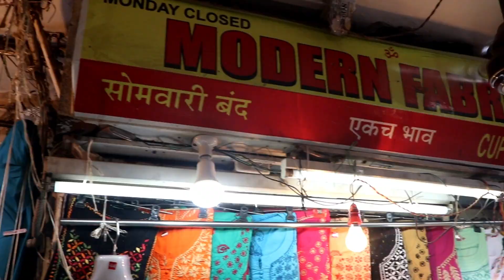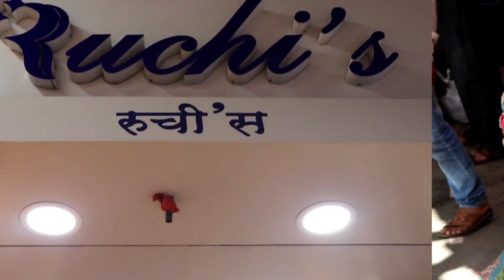Gandhi Market Mumbai I Best Market For Wedding etc. | Wholesale & Retail Part -1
Hello Everyone,
             This is my other shopping market video. This market is best for lehenga, dress kurti and saree and jewelry.

Monday closed!

Nearest Railway Station is kings Circle.

Best Things To Buy!
1. Lehenga
2. Dress
3. Saree

Shop I visited in this video.

Satguru Dresses - Dress Material
Shop no. 21/22
M Gandhi Market, King's Circle, Mumbai-400022.

Modern matching Centre- Lucknowi Kurti shop
Shop No. 12, New cloth Section,

Sneha Collections - Jewellery shop
Shop No. 170, M. Gandhi Market, King's circle, Mumbai- 400022

Shree Maruti- Dress Material shop
Shop No.99, M. Gandhi Market, King's circle, Mumbai- 400022

Neerja Collection - Saree shop
Shop No. 1 M. Gandhi Market, King's circle, Mumbai- 400022

Ruchis - dress Designer Shop
Insta store id- ruchisbespokedesigner
Shop No. 115, M. Gandhi Market, King's circle, Mumbai- 400022

My Gear
Camera (Cannon)
Tripod Stand